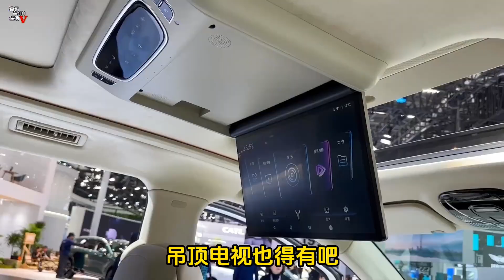全新岚图梦想家，官方内饰改装版抢先体验，升级8K大屏，福祉座椅